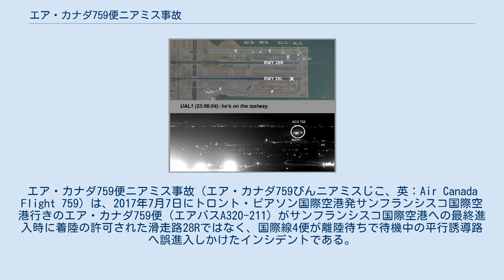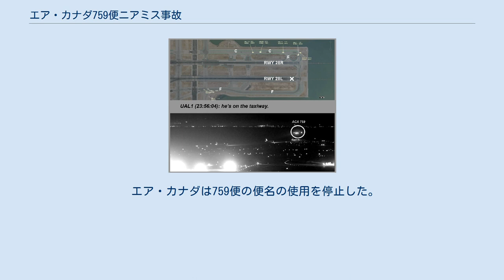エア・カナダ759便ニアミス事故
エア・カナダの航空事故
エア・カナダ759便ニアミス事故（エア・カナダ759びんニアミスじこ、英：Air Canada Flight 759）は、2017年7月7日にトロント・ピアソン国際空港発サンフランシスコ国際空港行きのエア・カナダ759便（エアバスA320-211）がサンフランシスコ国際空港への最終進入時に着陸の許可された滑走路28Rではなく、国際線4便が離陸待ちで待機中の平行誘導路へ誤進入しかけたインシデントである。
離陸待ち先頭のユナイテッド航空1便機長が事態に気付き管制へ連絡し、管制が759便へ着陸復行を指示したことで大事には至らず、759便は復行後無事に着陸し死傷者は1人も出なかった。
5機の乗員乗客の合計は1091人であり離陸機は長距離国際線で燃料が満載であったことから、もしも5機を巻き込む地上衝突事故に発展していた場合、史上最悪の583人の死者を出したテネリフェ空港ジャンボ機衝突事故を遥かに上回る死者を出す大惨事になっていた可能性が高く、ある引退したパイロットは「おそらく史上最悪の航空事故に最も近付いた」インシデントであると述べている。
 事故当該便に充当されたのは機体記号C-FKCKのエアバスA320-211であった。
この機は1992年12月に初飛行が行われ事故時点での機齢は24.5歳であった。
また、事故機の誤進入したC誘導路には国際線4便が離陸待ちで並んでいた。
 サンフランシスコ国際空港の誘導路図。
759便は白破線の28Rに着陸許可されたが、誤って青破線のC誘導路へ進入した 現地時間23時46分、エア・カナダ759便はサンフランシスコ国際空港滑走路28Rへの着陸を許可された。
左に隣接する滑走路28Lは午後10時より閉鎖されており、滑走路内の灯火類は滑走路東端にある"X"字の灯火以外全て消灯されていた。
759便は機長の操縦で進入を行っていたが、機長・副操縦士ともに進入すべき28Rを28Lと、右に隣接するC誘導路を28Rと誤認してC誘導路へ進入を継続した。
後の調査では、滑走路28RとC誘導路の灯火は通常通り異なる色で点灯しており、ATISの情報も28Lの閉鎖及び同滑走路の灯火消灯を通知していた。
運輸局の調査結果によると、この時759便は天候が良好であったため計器進入ではなく視認進入を行っていた。
 ニアミス時の各機体の位置とユナイテッド航空1便の上空を通過する759便 この頃、C誘導路には先頭から順にユナイテッド航空1便・フィリピン航空115便・ユナイテッド航空863便・同1118便が離陸待ちで並んでいた。
午後11時55分46秒、759便が滑走路より約0.7マイル (1.1km) 地点へ接近した時に同機の乗員は離陸待機中の便の航行灯を認め、管制官に28Rへの着陸進入を継続して良いか尋ねた。
759便が滑走路より約0.3マイル (0.48km) 地点へ接近した同56秒に管制官は「28Rに他の航空機はいません。」と応答し、759便は進入を継続した。
事故後のインタビューでは、759便乗員は当時の状況について「C誘導路上に航空機を見た記憶はありませんが、何か違和感がありました。」と語っている。
759便が誘導路へ進入していることに気が付いたフィリピン航空115便の乗員は着陸灯を点灯し759便に警告を行った。
離陸待ち先頭のユナイテッド航空1便の乗員も異常に気が付き、午後11時56分01秒に管制官へ「あいつ（759便）はどこへ行くんだ?誘導路に向かって来るぞ。」と報告した。
同10秒、管制官は759便に着陸復行を指示し、759便の復唱後に「エア・カナダ759便、貴機はチャーリー（C誘導路）に降りてしまうところでしたよ。」と警告した。
また、759便乗員は異常を感じていたことから、着陸復行指示より前から降下を中止し復行を開始していた。
 その後、ユナイテッド航空1便の乗員は管制官に「エア・カナダ機は当機の直上を通過。」と報告し、管制官は「えぇ、見ました。」と返答した。
759便は高度81フィート (25m) まで降下し、離陸機まであと29フィート (8.8m) の位置まで接近したところで着陸復行指示を受けた。
フライトデータレコーダーの記録によ...